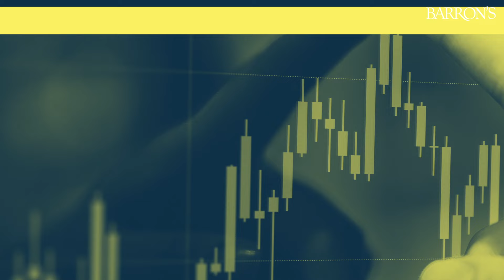Vote No On Election Trading Tips | Barron's Streetwise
Jack tiptoes around politics and sizes up the small cap rally. Plus, is Apple really headed for an iPhone super-cycle?